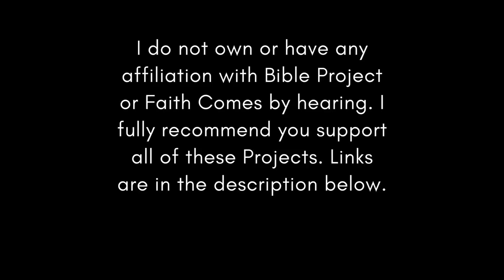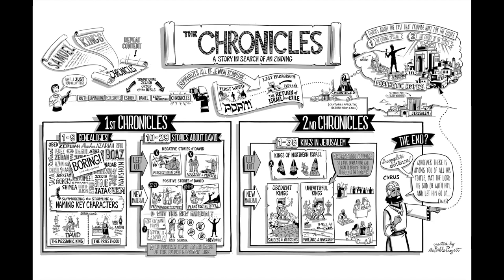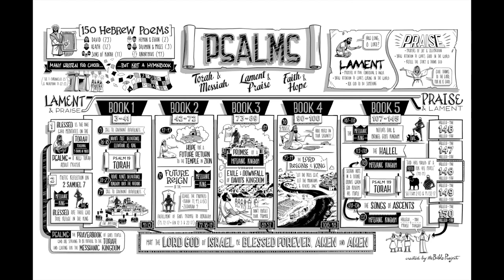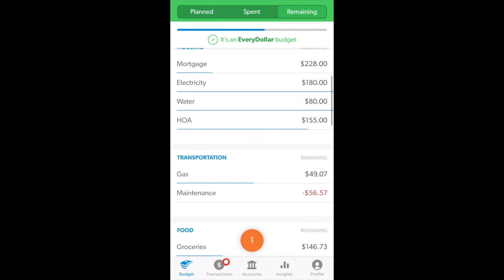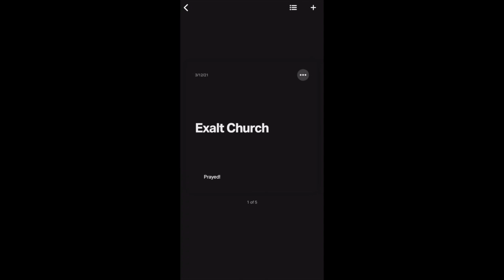Christian Central Jul 19 ESV (2 Kings 18 , 2 Chronicles 29-31 & Psalm 48) Bible Study & Goals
Financial Peace Jr.

for all our music and to our viewers for watching our video.